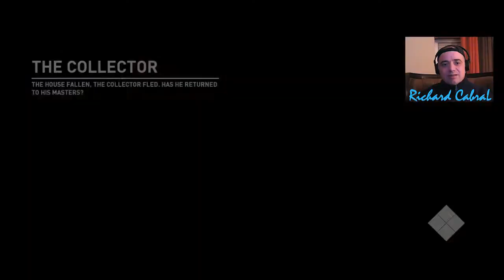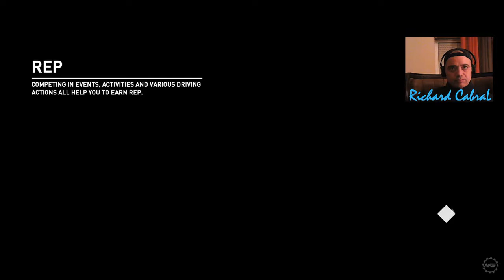Need for Speed Payback - NISSAN SKYLINE 2000 - Abandoned Location & Customization (NEW)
Olá malta!!!
Sejam muito bem vindos a mais um vídeo ...
É verdade... criamos um canal novo...

Não foge muito do o anterior... Digamos queria começar do zero...
Já andava a pensar nisto algum tempo... surgiu o nome então... BOra Láa...

JusttaGaming By Richard Cabral
Por acaso eu curti bué... então e vocés?
Deixem nos cometários a vossa opnião.

Gravo os Gameplays com a Elgato HD60
Edição e Exportação no Wondershare Video Editor 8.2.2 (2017version)
SETUP
Portátil LENOVO IDEAPAD 320
AMD A6 7TH GEN 2,50GHz
8GB Ram
HDD 128 SSD + 220GB
Gráfica: AMD RADEON 530 2GB Dedicados
OS Win10
PLACA CAPTURA
ELGATO HD60
WEBCAM
HP HD 4310

Abraços & Beijinhos...
Fikem bem ;)